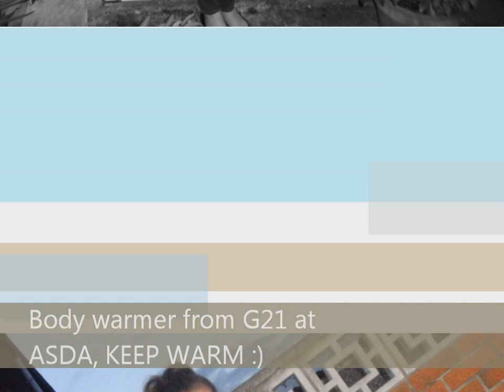Winter Look Book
This was filmed a while ago